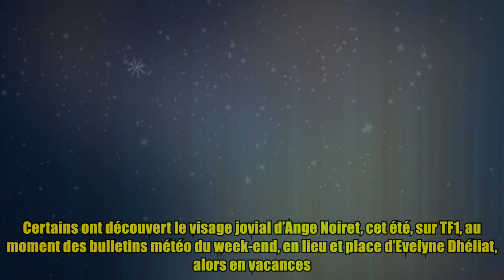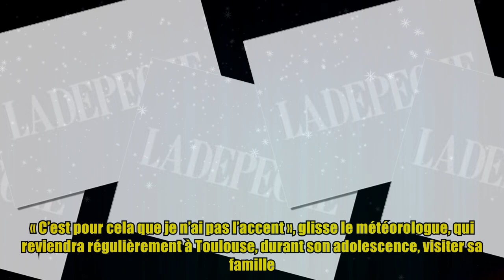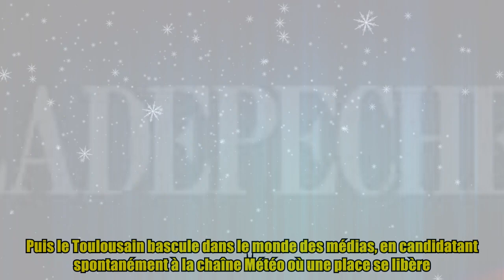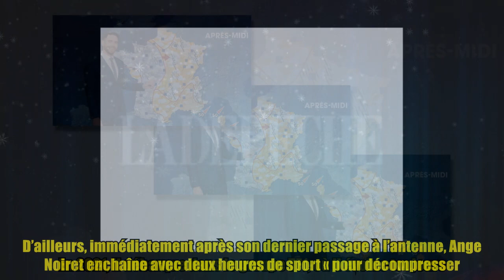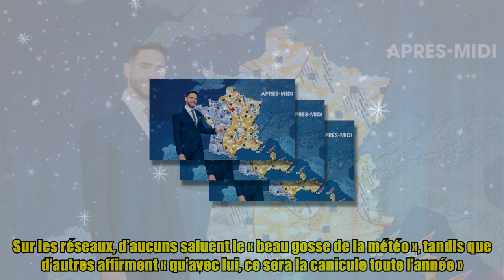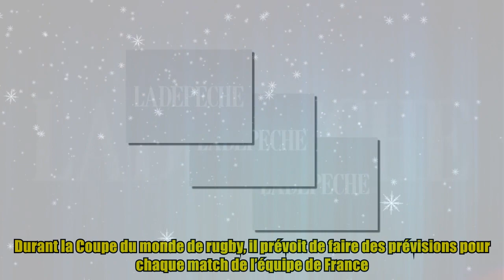Ange Noiret, nouveau présentateur météo de TF1 cet été, est un Toulousain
Ange Noiret, nouveau présentateur météo de TF1 cet été, est un Toulousain Thank BUY Certains ont découvert le visage jovial d’Ange Noiret, cet été, sur TF1, au moment des bulletins météo du week-end, en lieu et place d’Evelyne Dhéliat, alors en vacances. En revanche, les lève-tôt le connaissaient déjà puisqu’Ange Noiret présente aussi la météo sur LCI, dans la bonne humeur, toutes les demi-heures, de 6 heures à 9 heures, en semaine, depuis septembre 2022. Mais qui savait qu’il était Toulousain ? Ange Noiret est né dans la Ville rose, « un peu par hasard » le 11 juillet 1990. « Mes grands-parents paternels sont originaires de Toulouse et mon arrière-grand-mère vivait au Mirail. Ensuite, ils sont partis travailler en région parisienne. Juste avant que je naisse, mes parents ont décidé de revenir à Toulouse », annonce Ange Noiret. Le garçonnet passera ses premières années à Cambon-lès-Lavaur, dans le Tarn, avant de remonter en région parisienne. « C’est pour cela